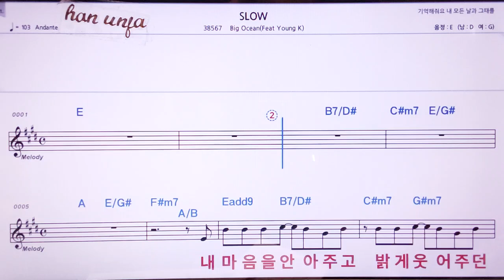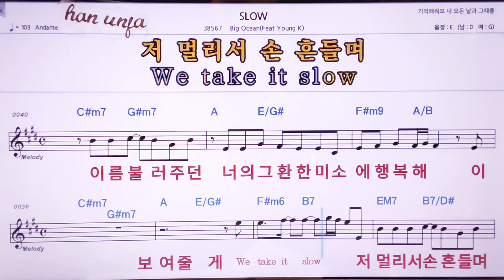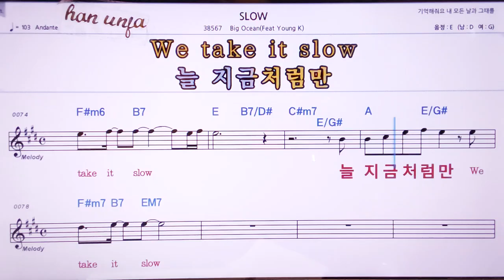💖Slow/Big ocean*young K 👍MR,노래방, 악보, 코드,Karaoke With Sheet Music